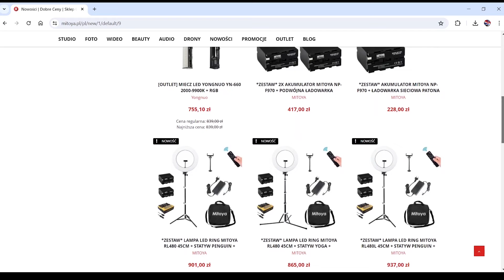Podcast o języku chorwackim z Karoliną znaną jako Facetka od chorwackiego 🚀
Dostajemy od was wiele pytań na temat nauki języka chorwackiego, dlatego postanowiliśmy zaprosić do nas Karolinę, która w internecie znana jest jako Facetka od chorwackiego :)
Karolina jest lektorką języka chorwackiego i w swoich zasobach posiada wiele narzędzi, aby pomóc Wam w nauce języka.

Specjalnie dla naszych obserwatorów i obserwatorek! 🎁 Kod zniżkowy -30 PLN na kurs wideo do samodzielnej nauki języka chorwackiego - CHORWACKI START Wystarczy wpisać przy zakupie kod prawdziwachorwacja, a cena promocyjna zostanie obniżona o dodatkowe 30 PLN.

Ważne! Kod jest ważny tylko do 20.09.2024 do 23:59:59 ⏰